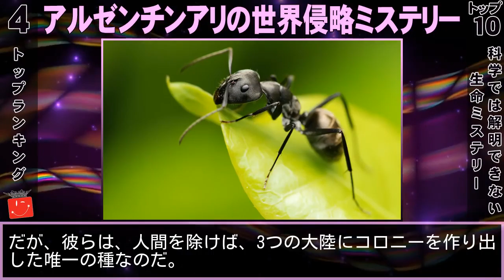科学では解明できない10の生命ミステリー！いまだに現代の科学では解明されてない謎の生命ミステリー【衝撃・不思議】